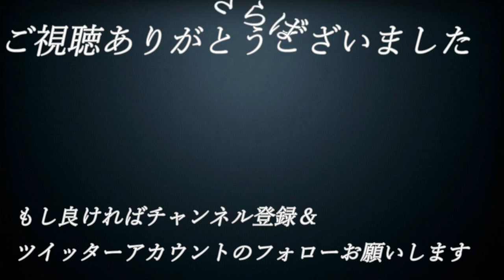【え】#51【単細胞が主人公⁉エンチャントアーム】実況プレイ